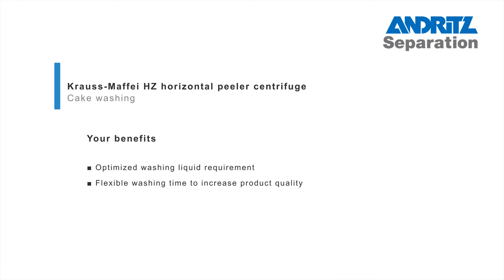ANDRITZ Krauss-Maffei HZ Peeler centrifuge cake washing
Krauss-Maffei horizontal peeler centrifuges are batch-operated filtration centrifuges known for their reliable performance at high capacities. They are used in
many processes, primarily in the bulk chemicals, fine chemicals, and food industries